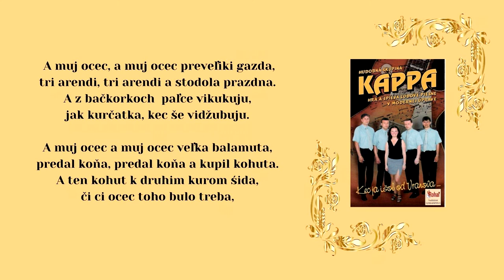KAPPA 1, Či to tota + Lecelo jablučko + A muj ocec, ľudové, vydavateľ Videorohaľ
00:01 - Či to tota -
01:06 Lecelo jablučko
02:08 - A muj ocec
Album - Kec ja išol od Vranova
Hudobná skupina KAPPA v roku 2001:
Peter Pastir - klávesy - telefón 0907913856 - prijímanie objednávok GAMMA,
Jozef Streňo - basová gitara,
Lucia Krýdlová - spev,
Jozef Sobota - gitara,Pavol Streňo - bicie,

V súčasnosti sa hudobná skupina KAPPA premenovala na GAMMA.